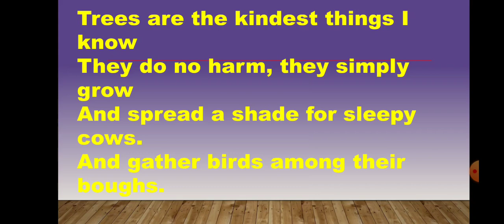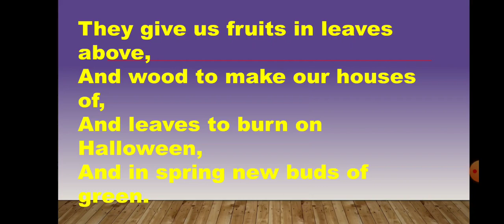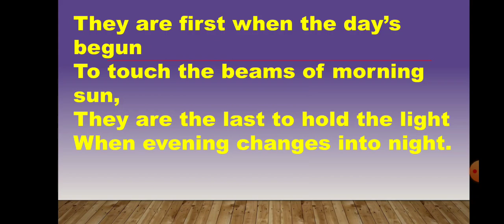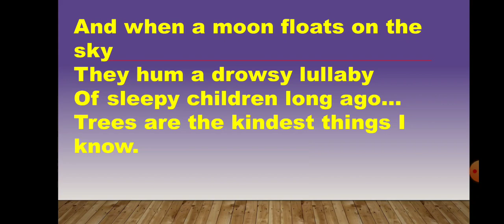Class 5 English Literature Poem - Trees Are The Kindest Things